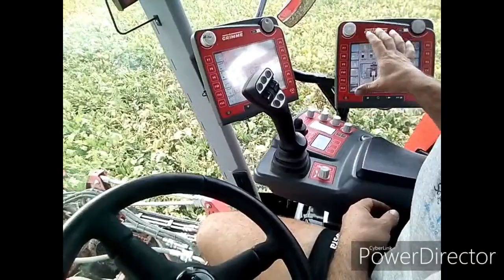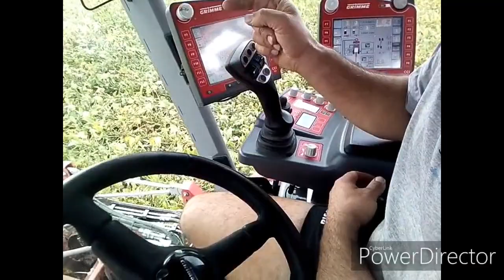Récolte de la betterave sucrière dans le Puy de Dôme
Récolte de la betterave sucrière autour de Clermont Ferrand réaliser par l'ETA Alexandre. Présence d'une Grimme Rexor 620 et John Deere 7530 avec benne Maupu de 18 m3. Avec la participation de Trystan Agri,Stéphanois42 Vercors26 et Agripassion0743.